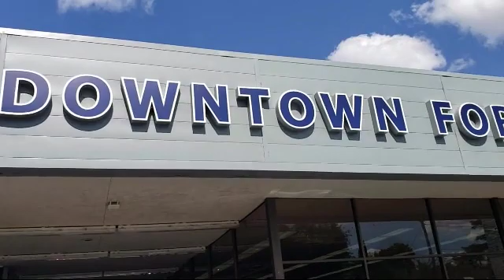2019 Ford EDGE Sport Utility Titanium Sacramento Roseville Elk Grove Folsom Stockton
2019 Ford EDGE Sport Utility Titanium Stock Number: 54V01505 Vin:2FMPK4K9XKBC02661.

Downtown Ford
525 N. 16th Street